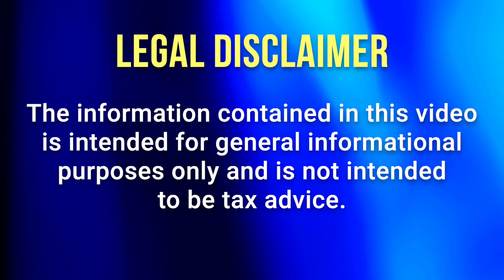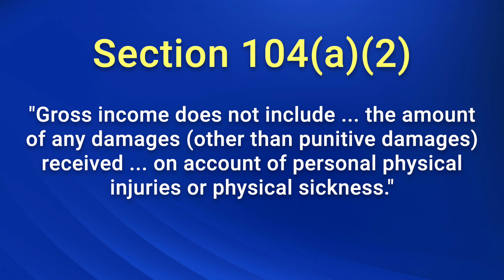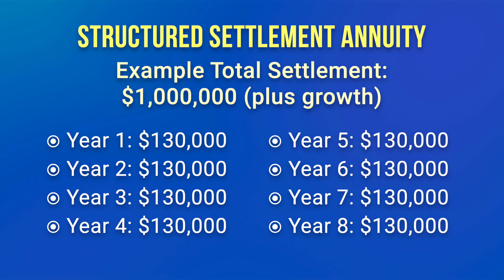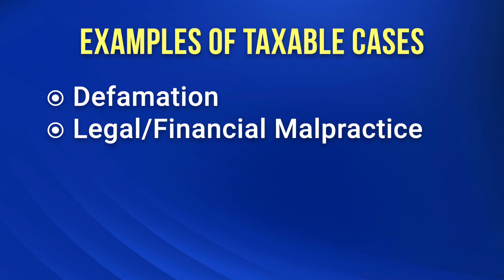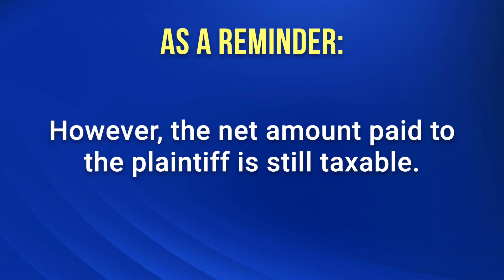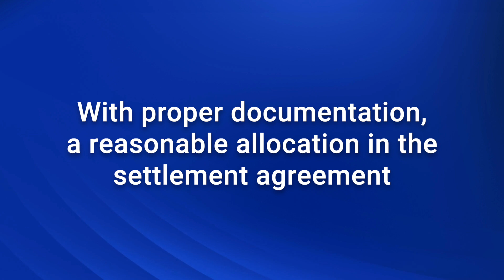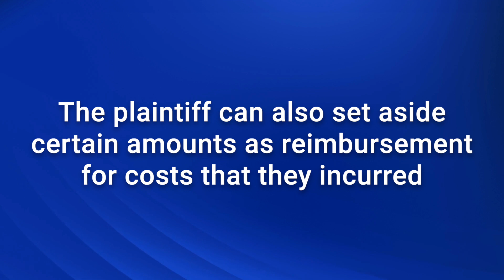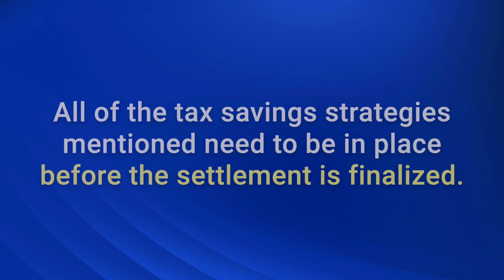How to Avoid Paying Taxes on Settlement Money: 5 Essential Tips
This video explains 5 tips on how to avoid paying a huge tax bill on your legal settlement so you can maximize the amount that you will take home.

Get an estimate of your legal settlement tax bill with our free Settlement Tax Calculator: settlementtaxcalculator.com.

Chapters:
00:00 - Intro
01:07 - Legal Disclaimer
01:16 - Do I have to pay taxes on my settlement?
03:05 - Common types of tax-free settlements
04:34 - Tip #1: Use a Structured Settlement Annuity
05:15 - Structured Settlement Annuity Sample Settlement Payout
06:06 - Tip #2: Use the Plaintiff Recovery Trust
06:19 - The Tax Cuts and Jobs Act of 2017
06:35 - Case types that allow for an above-the-line deduction
06:58 - Examples of taxable cases
07:14 - Sample of the impact of The Tax Cuts and Jobs Act
08:10 - The Plaintiff Recovery Trust
08:42 - Tip #3: Use an Annuity and the Plaintiff Recovery Trust
10:19 - Tip #4: Maximize the Medical Expense Exclusion
10:46 - Cases where maximizing medical expense allocation applies
10:54 - Specific case examples
12:42 - Tip #5: Allocate All Damages in the Settlement Agreement
12:58 - Settlement Portion Allocation Example
14:16 - Conclusion
14:40 - Free 15-minute phone call for plaintiffs
15:22 - Settlement Tax Calculator

If you have any questions about this video, please call Greg Maxwell at , email Greg at , or book a free 15-minute phone call with Greg

To read our latest articles and see our latest settlement-related content, visit the Amicus Settlement Planners blog

Video Summary:
In this video, Greg Maxwell, a practicing attorney and Certified Financial Planner, shares five legal tax-saving strategies for individuals receiving legal settlements. The IRS typically considers settlement money as taxable income unless proven otherwise. Taxation depends on the nature of the lawsuit and its origin. Settlements for personal, physical injuries are generally tax-free under Section 104(a)(2) of the Internal Revenue Code.

Here are the five key tax-saving strategies:

1. Use a Structured Settlement Annuity: This method involves receiving settlement funds in smaller installments over time, lowering the overall tax burden and potentially saving thousands in taxes.

2. Use the Plaintiff Recovery Trust: The Tax Cuts and Jobs Act of 2017 changed the deductibility of legal fees. Plaintiffs in certain cases can no longer deduct legal fees, resulting in higher taxes. The Plaintiff Recovery Trust helps avoid the "Plaintiff Double Tax Trap" by excluding attorney fees from taxable income.

3. Combine a Structured Settlement Annuity and the Plaintiff Recovery Trust: Combining these two strategies maximizes tax savings by spreading income over time and excluding legal fees.

4. Maximize the Medical Expense Exclusion: Even in cases not related to personal injuries, plaintiffs can allocate settlement funds to past and future medical expenses, reducing the overall tax liability.

5. Allocate All Damages in the Settlement Agreement: Plaintiffs can allocate specific amounts to tax-favored categories, such as personal, physical injuries, reimbursement for lost investments, or medical costs. Customized allocations can significantly reduce tax payments.

Planning for tax savings must occur before the settlement is finalized. We offer free consultations and personalized tax savings analyses to help individuals determine how much they can save using these strategies. Additionally, we have a proprietary settlement tax calculator available at SettlementTaxCalculator.com to estimate potential tax savings. We aim to help plaintiffs legally reduce their tax liabilities and maximize their settlement amounts.